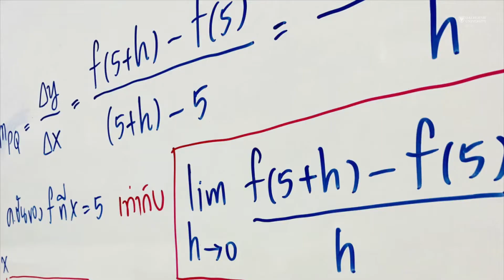University Preparation Pre-Calculus Plus